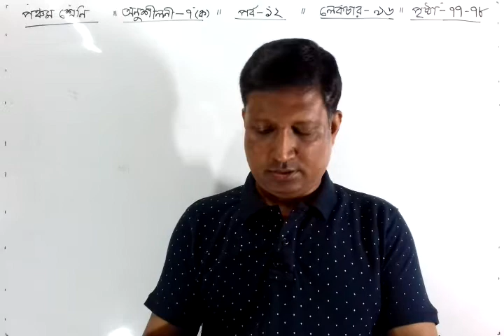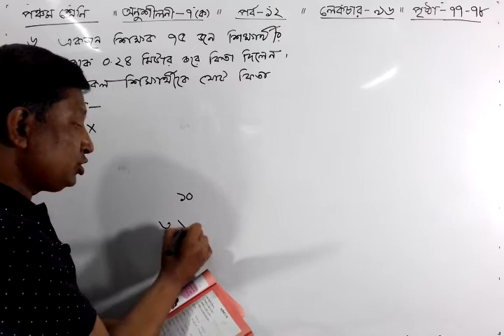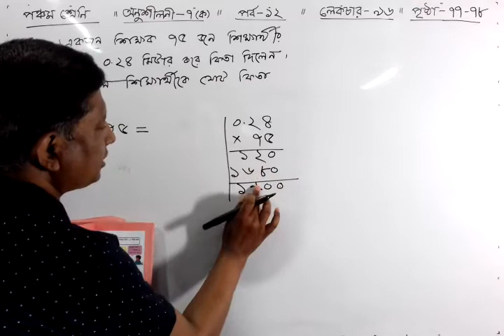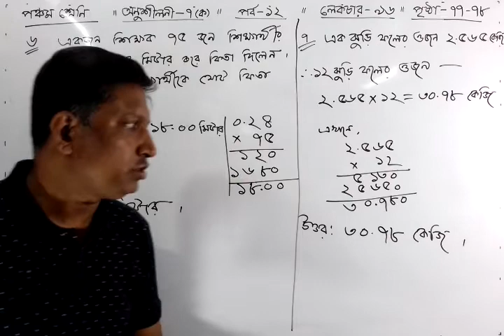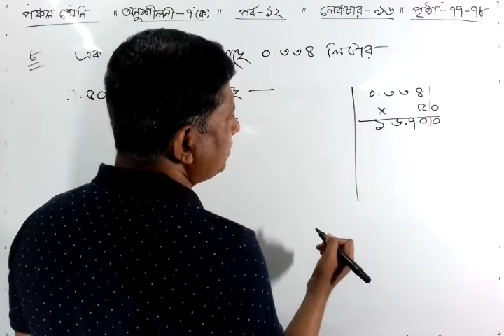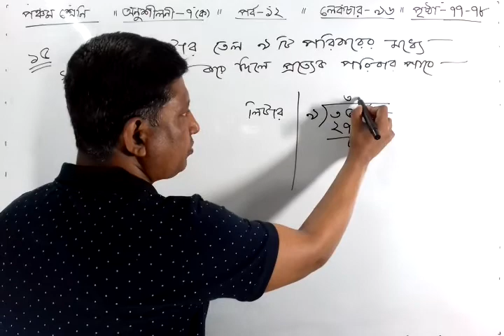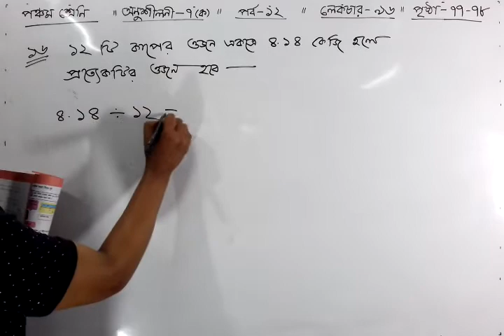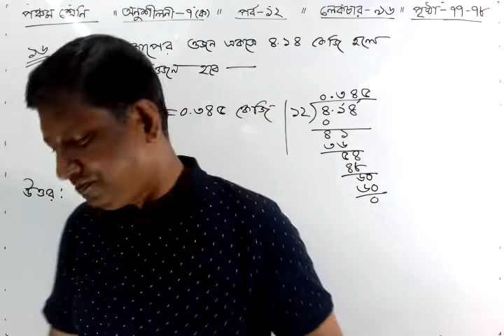পঞ্চম শ্রেণির গণিত সমাধান ॥অনুশীলনী-৭(ক) ॥পাঠঃ৯৬॥ দশমিক ভগ্নাংশ ॥Math class 5 chapter 7 ॥ PEC Math.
পঞ্চম শ্রেণির অনুশীলনী ৭(ক) এর সমাধান। দশমিক ভগ্নাংশের গুণ ও ভাগ সম্পর্কিত মৌলিক আলোচনা ও সমস্যার সমাধান।